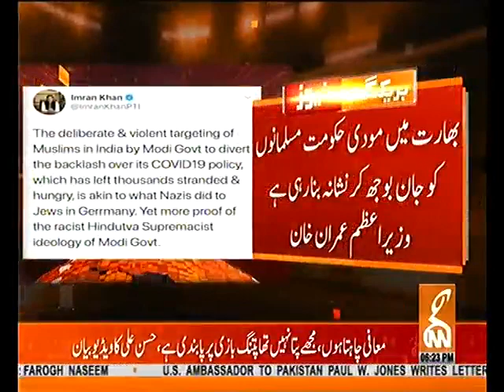PMik 58 19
PMIk